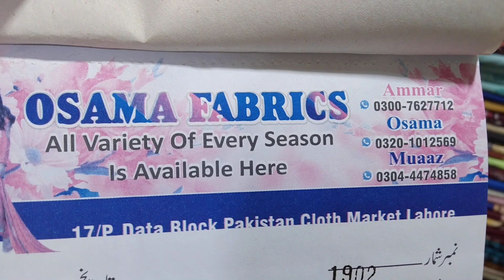Lawn 2pc 90/70||03245654055 eid special offer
eid offer lawn 2pc free home delivery
osama fabrics 17/p data block pakistan cloth market Lahore